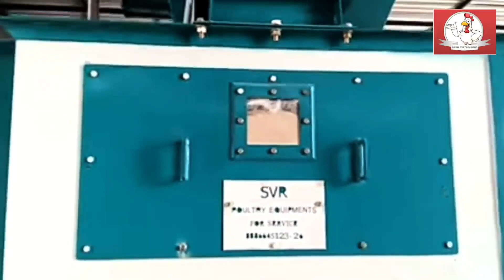Feed Mill Visit || 1Ton Capacity Feed Mill Setup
Feed Mill Visit || 1Ton Capacity Feed Mill Setup @KrushiKhabar